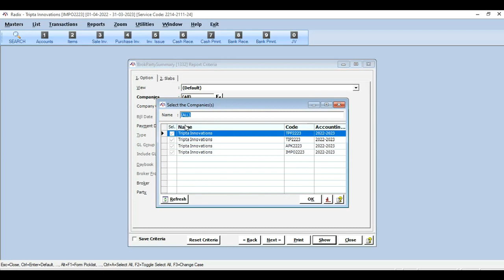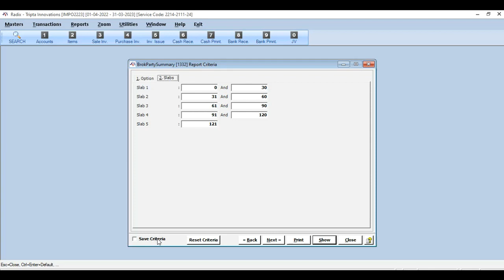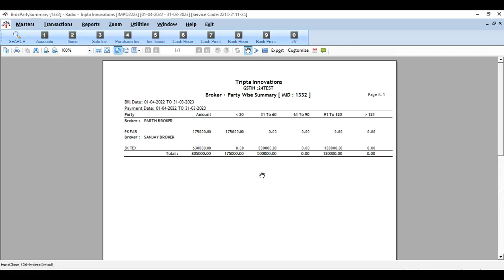RADIX Broker Party Wise Summary Report